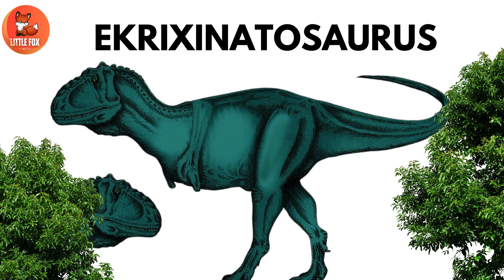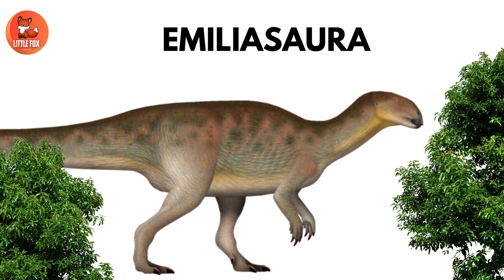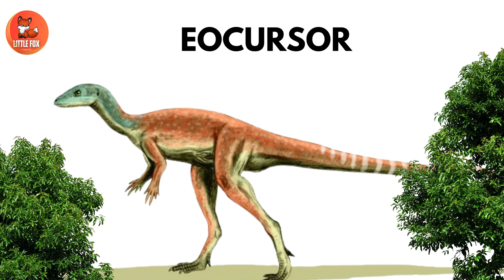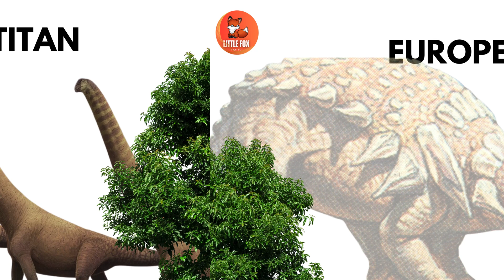🐾 Dinosaurs for Kids| Learn 50 🦖Dinosaur Names Starting with 🦕E-Letter dinosaur dinosaurs kids🐾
Welcome to another dino-mite learning adventure! 🦖🎉 In this video, your little explorers will learn the dinosaurs with the letter E in English. From rare prehistoric creatures to well-known species, we’ll introduce fun facts, pronunciation help, and colorful visuals that will keep kids excited to learn and explore more.

Dinosaurs have always fascinated children with their massive size, wild roars, and mysterious past. In this episode of our Dino Alphabet Series, we focus on dinosaurs starting with the letter E. Kids will discover how to say their names, what these dinosaurs looked like, what they ate, and when they lived — all in a fun and easy-to-understand format.

Here are just a few dinosaurs we’ll meet in this adventure:

Einiosaurus – A horned dinosaur with a forward-curving nose horn!

Edmontosaurus – A gentle giant and one of the most famous duck-billed dinosaurs!

Eoraptor – One of the oldest dinosaurs ever discovered!

Elaphrosaurus – A light and fast meat-eater!

Euoplocephalus – A heavily armored dinosaur with a clubbed tail!

We make learning these dinosaur names simple and fun with:

🖼️ Bright, colorful illustrations and animations

🎤 Clear English pronunciation

📘 Easy explanations designed for toddlers, preschoolers, and young learners

🧠 Fun dino facts to boost memory and interest

This video not only helps children expand their vocabulary but also builds confidence in pronunciation, alphabet recognition, and science awareness. It's a perfect video for classroom learning, homeschool activities, or just a quiet afternoon with dinosaurs!

Whether your child is just learning their ABCs or already a young paleontologist, this video is sure to spark curiosity and make learning unforgettable.

Let’s roar into the world of the Letter E Dinosaurs! 🦕📚

Dinosaurs Video
Prehistoric Dinosaurs
Marine reptiles dinosaur
Prehistoric predators

Commonwikipedia.org
 Wikipedia.org